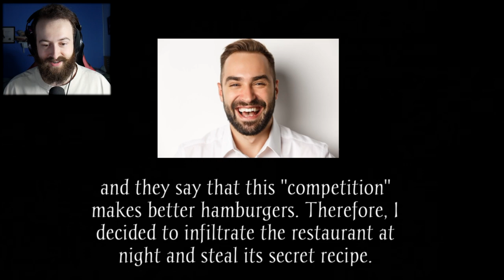I STOLE THE MCDONALD'S SECRET FORMULA?! - Ronald McDonald Horror Game (All Endings)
Welcome to today's adventure in "I STOLE THE MCDONALD'S SECRET FORMULA?! - Ronald McDonald Horror Game (All Endings)". This McDonalds horror game has 3 endings where we have to steal the secret recipe from Ronald McDonald. This McDonalds indie horror game has the absolute weirdest endings and this video has all 3 of them!